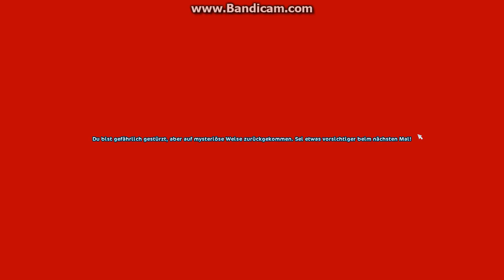langeweile teil 2 (beschreibung lesen)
hall es kann sein das morgen kein Video kommt weil ich morgen noch mal mein ganzen Computer reseten muss und ich weis leider nicht wie lange  das dauern  ich hoffe ihr seit mir nicht böse ;)